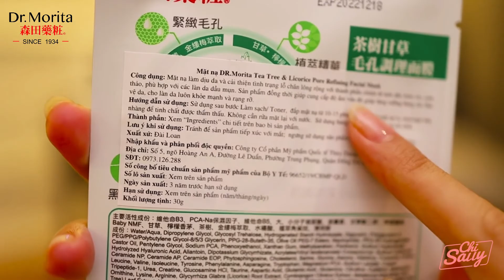MẶT NẠ TRÀM TRÀ VỪA TRỊ MỤN VỪA DƯỠNG SÁNG DA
Mặt nạ tràm trà Dr.Morita hỗ trợ trị mụn, làm dịu da lại dưỡng da sáng khỏe. Theo chân bạn trên những chuyến đi, đắp mặt nạ Dr.Morita vừa tiết kiệm thời gian vừa giúp làn da căng mọng rạng rỡ.

Trải nghiệm ngay mặt nạ Dr.Morita tại:
📍Các cửa hàng phân phối trên toàn quốc